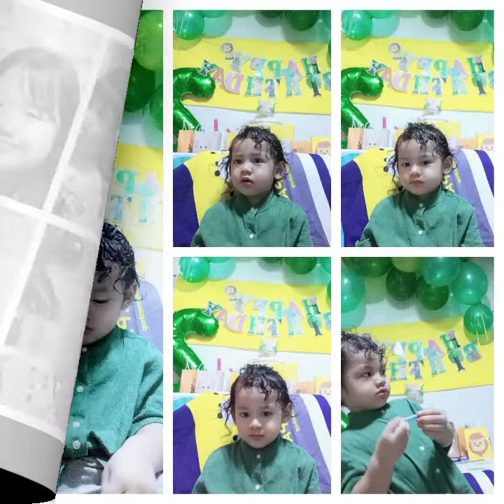2nd Birthday of Nehemiah (October 5, 2022) God bless you always anak! Happy Birthday song